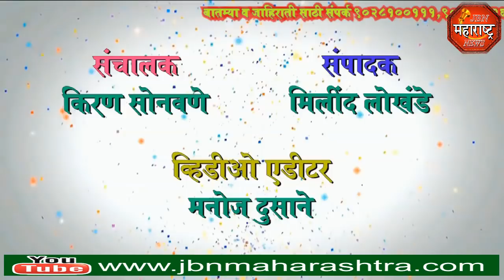jbn maharashtra news jalgaon